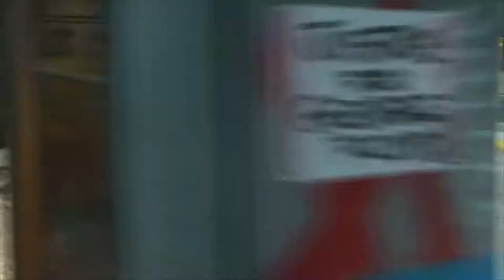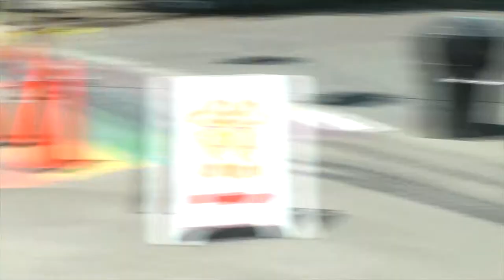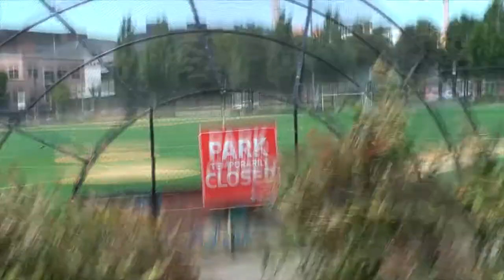Crow To Seattle- Crowman17 Visits CHAZ/CHOP On Independence Day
Four dudes and a crow in a tiny car for 24 hours just to see what's left of CHAZ. You can only imagine..

So there wasn't much happening in the CHAZ/CHOP but an Antifa parade and later a BPP assembly. I hear they had guns and were going up to white people in their cars asking for reparations. Unfortunately we had to leave early after a member of our group began acting a foo.